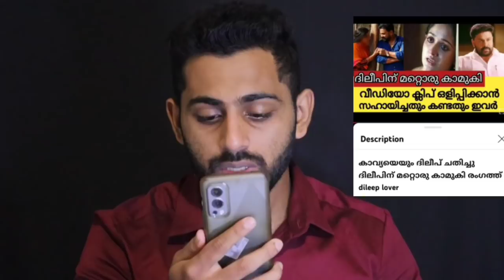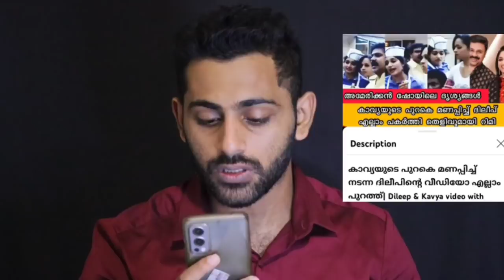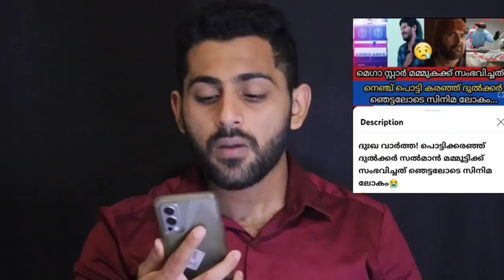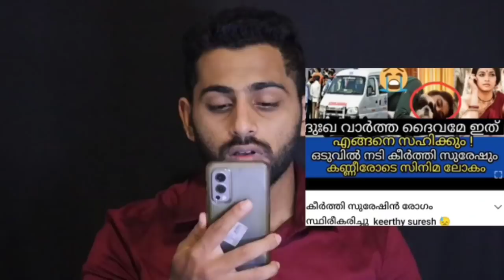Dileep | Online medias ഇതിനും നല്ലത് കക്കാനിറങ്ങുന്നതാ ...| beauty vibes | Leisure cafe | Hridayam